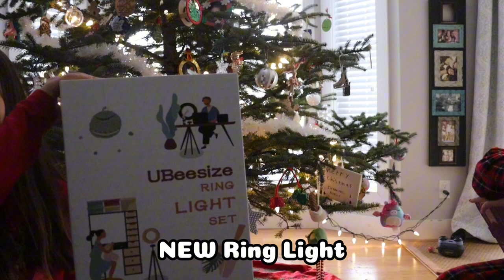CHRISTMAS DAY! (an awesome vlog)🧑‍🎄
Hey everyone, we hope you enjoyed the last episode of Sellie-brate!